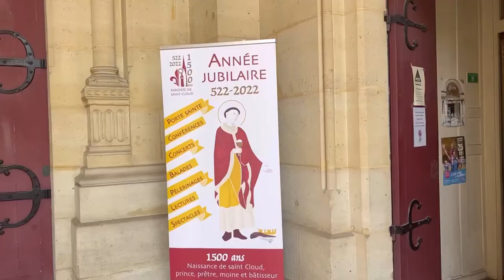【Paris joli Vlog Église Saint-Cldoald】paroisse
【Paris joli Vlog   Église Saint-Cldoald】

Let's go to Église Saint-Clodoald from Tram Line 2 Parc de Saint-Cloud

-Église Saint-Clodoald
5 Pl. de l'Église, 92210 Saint-Cloud

-Marie de Saint-Cloud
Hôtel de ville à Saint-Cloud
13 Pl. Charles de Gaulle, 92210 Saint-Cloud

-LE CHAPELIN FRETZ fleuriste
2 4 Pl. de l'Église, 92210 Saint-Cloud